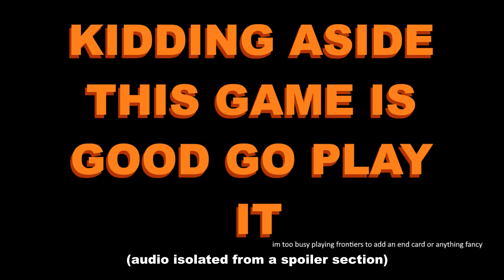MOST IMPOSSIBLE PUZZLE IN SONIC FRONTIERS (No Spoilers)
Me and my friends Jon and Gio encounter an insurmountable puzzle in the newly released Sonic Frontiers.

SONIC FRONTIERS IS A GOOD GAME THIS IS JUST A PARODY. Also part of a three hour playthrough i recorded but dont have time to edit all the way so im just providing the best part of it